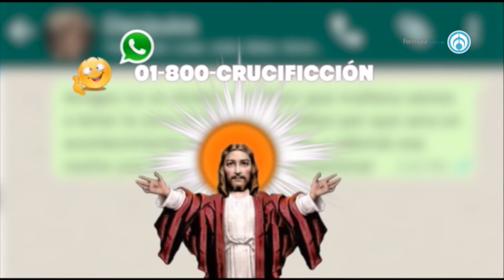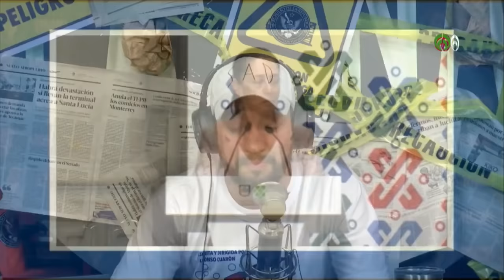San Lázaro Redentor - La Radio de la República